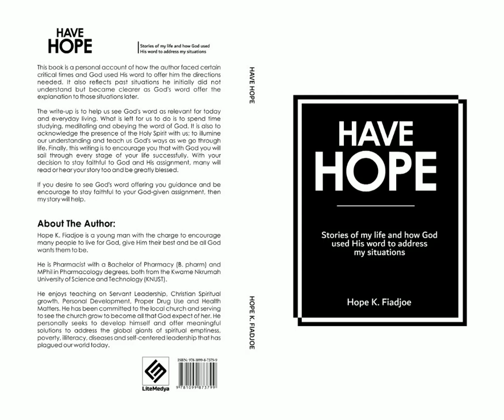SW 27 BE STRONG AND COURAGEOUS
EXCERPTS FROM HAVE HOPE - CHAPTER 27